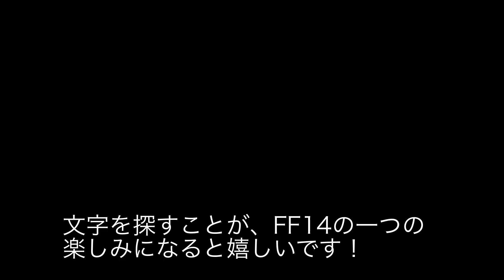【FFXIV-ようこそエオルゼア】 エオルゼア親善大使動画 エオルゼア文字の紹介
応募者のキャラクター名／ホームワールド名
Yukiki Yuki / Aegis

アピールコメント
私の活動の一つ、エオルゼア文字探しについて、少しでも興味を持つ人がいればいいなと思い動画を作りました。

一緒に動画を作成した人のキャラクター名／ホームワールド名（最大4人まで）

「ようこそエオルゼア！」
～あなたが思うエオルゼアの魅力～